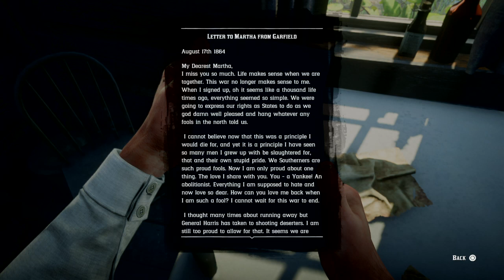Red Dead Redemption 2 Searching A Cabin \Trail Trees